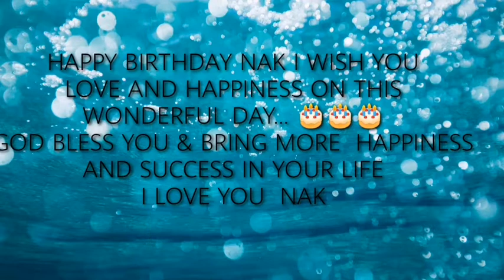HAPPY BIRTHDAY MY SON